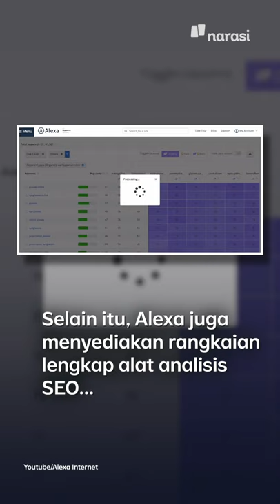Website Pengukur Ranking Situs Global Alexa.com Tutup Tahun Depan | Tech It Easy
Website pengukur ranking laman sedunia, Alexa.com, bakal tutup tahun depan setelah bertahun-tahun beroperasi.

Terus gimana, dong, buat ukur peringkat laman yang kita kelola?

(Narasi)